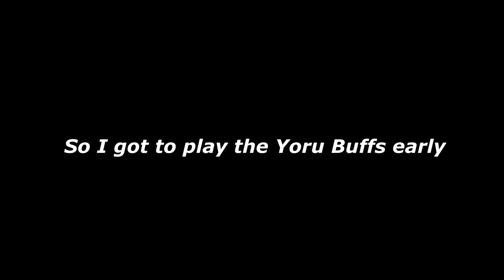I Played The Yoru Buffs Early, This Is How It Went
I Played The Yoru Buffs Early, This Is How It Went In Valorant patch 5.01. There are a lot of Ascendant Yoru Buff plays in this video! I show Yoru shorty ult plays and lots of Yoru lineups! I'm gonna be posting a lot of Yoru buff gameplay so be sure to hit like it helps me out a ton! :)

The New Valorant Ascendant Act for Yoru Buffs is AMAZING! Let me show you how to play in a Yoru guide in this Valorant montage type of vid where you can pull some tips and tricks from. Nothing better than some insane Yoru 200IQ Outplaying Ascendants Immortals & Radiants in the new Valorant act as well. Should I make more Yoru lineup or flash guides? Hopefully, you learn how to use Yoru flash lineups more with these clips and are looking forward to more Yoru tips and tricks!